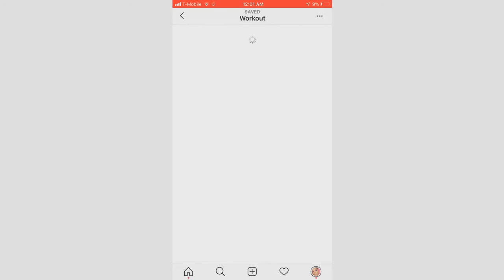A Real-life Fitness Journey 2019